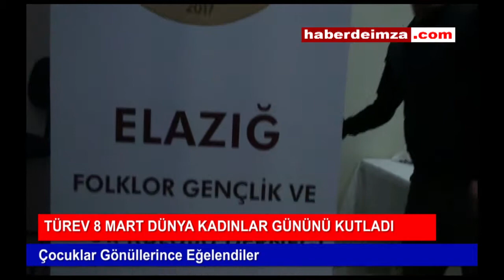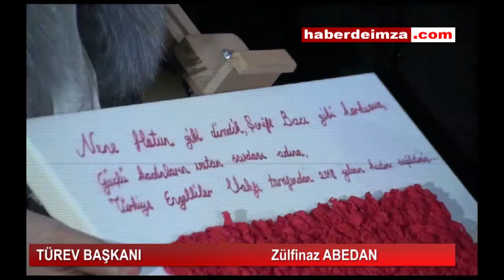TÜREV 8 Mart Dünya Kadınlar Günü için Bir araya geldi